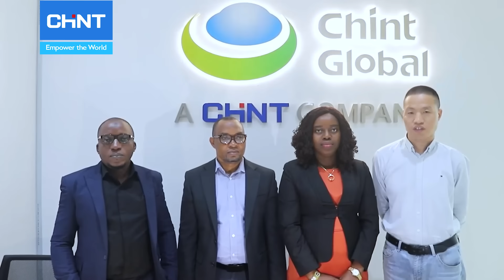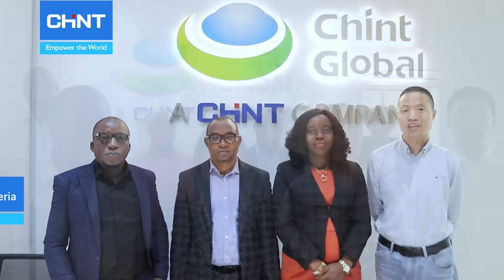CHINT - Successfully Launched First Innovation Lab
CHINT has successfully launched its first Innovation Lab for the Asia Pacific region. The Innovation Lab presented ground-breaking solutions, including sustainable energy and clean energy distribution. This will not only provide better support to industry partners in the region but solve many unique businesses and environmental problems. Ultimately, the Innovation Lab will build a more intelligent and greener Asia Pacific. And with the CHINT’s Asia Pacific Headquarters, CHINT will continue to grow, innovate, and take the industry to greater heights.